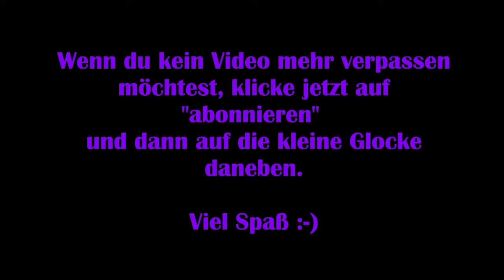Immortals Fenyx Rising #14 – 2. Träne und Boss Aello [Lets Play] [Deutsch]